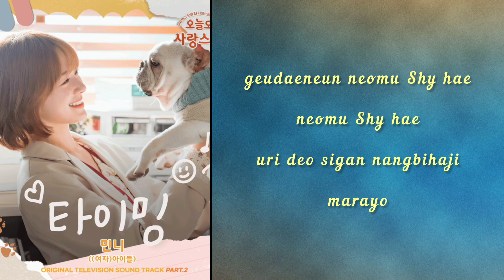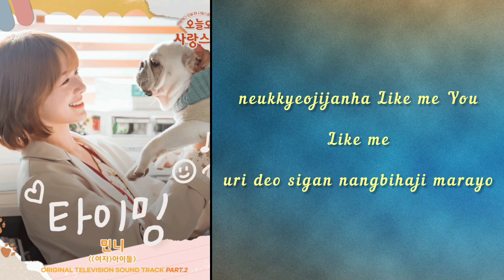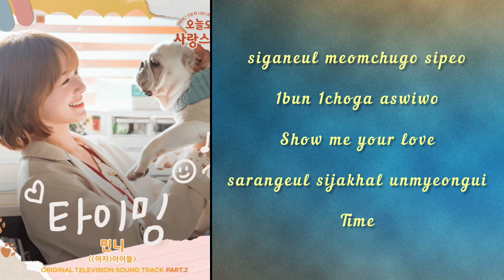Minnie {(G)- IDLE } ~ Timing { A Good Day To Be A Dog } Ost lyrics song 🎶🌟